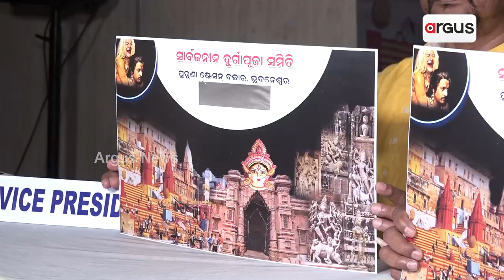ରାଜଧାନୀରେ ବନାରାସ ଗଙ୍ଗା ଘାଟ୍ ର ଚିତ୍ର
ପାର୍ବଣ ଋତୁରେ ମା'ଙ୍କ ଆଗମନ ପାଇଁ ସଜେଇ ହୋଇଛି ରାଜଧାନୀ
୨ ବର୍ଷ ପରେ ପୁଣି ଜମିବ ପାର୍ବଣ। ଏଥିପାଇଁ  ସବୁଠି ଆରମ୍ଭ ହେଲାଣି ପ୍ରସ୍ତୁତି । ଚଳିତ ବର୍ଷ ଭୁବନେଶ୍ବର ଷ୍ଟେସନ ବଜାରରେ ଦେଖିବାକୁ ମିଳିବ ବନାରସର ଗଙ୍ଗା ଘାଟର ଚିତ୍ର।